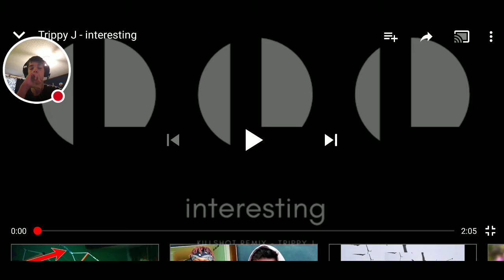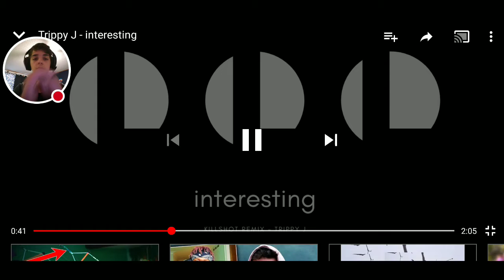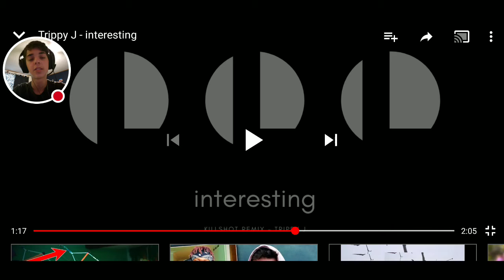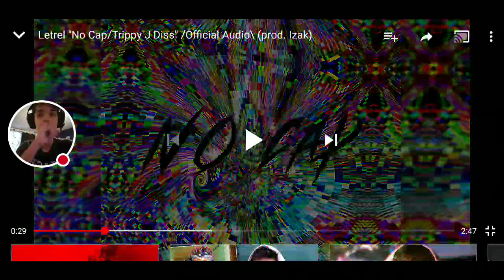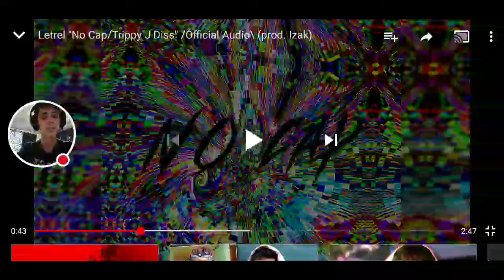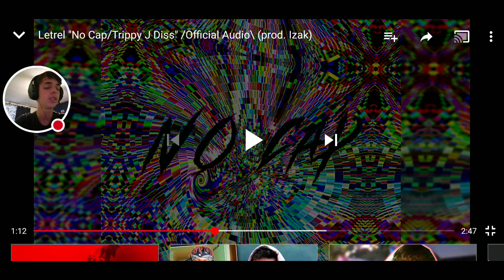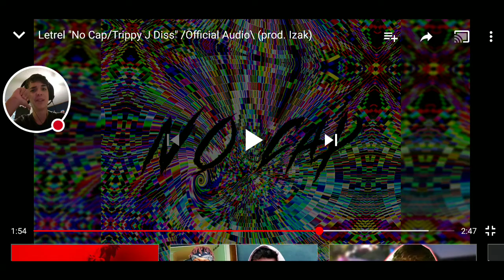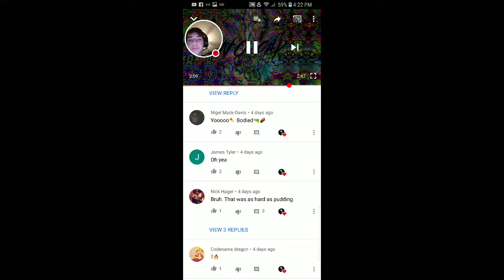REACTION to the diss track battle between letrell and trippyj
Pick ur winner